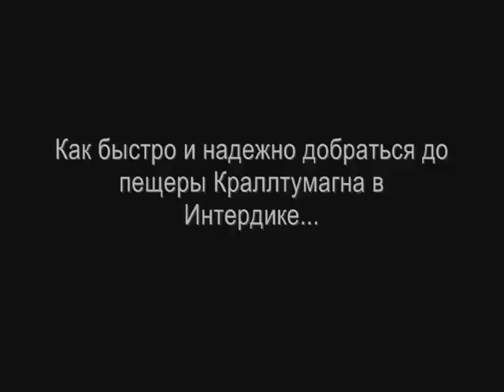Пищера Краллтумагна.wmv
Из серии "как пробраться в труднодоступные мста". Теперь и Пещера Краллтумагна, что в Интердике.
Игра AION, раса - Элийцы, Сервер "Делика", Легион "Эридан",
Ваша Игирма ;)